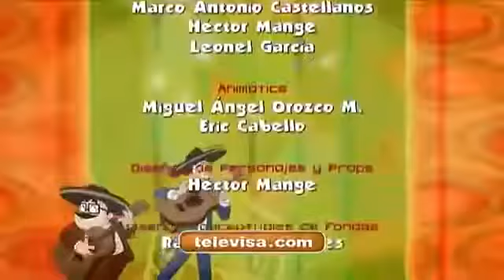El Chavo Animado "Un Amigo Robot" Créditos Finales (2012)